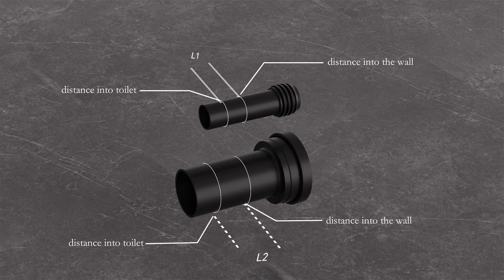Install video for Wall Mounted Bidet Toilet